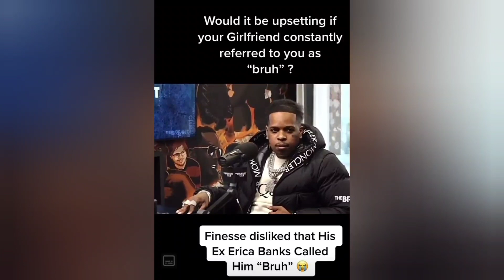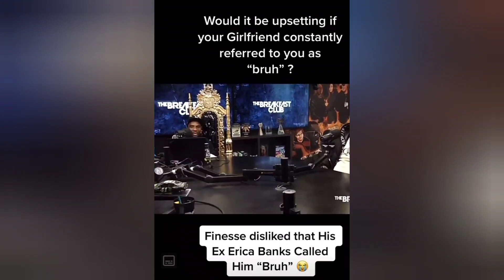Finesse2tymes Explains why he left Erica Banks/Erica responded|Click to see details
Finesse2tymes Explains why he broke up with Erica Banks